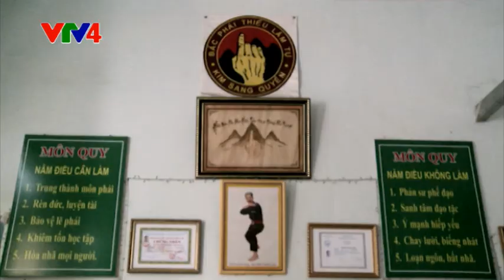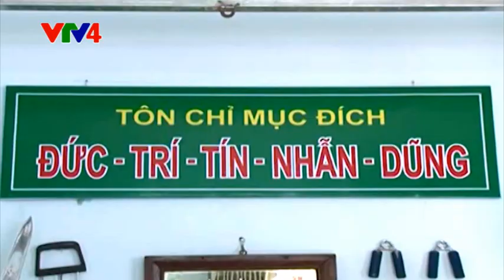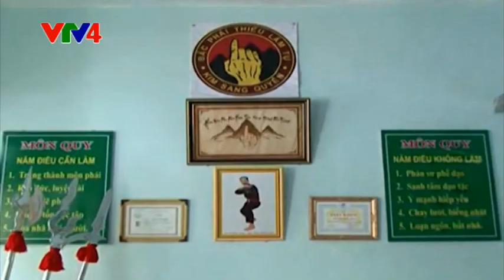Tinh hoa võ thuật - Võ phái Kim Sang Quyền